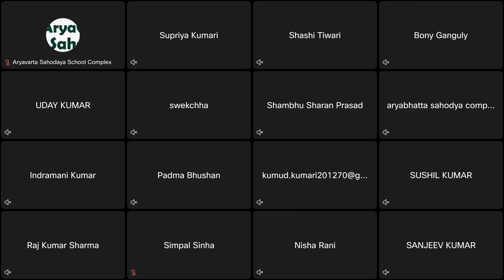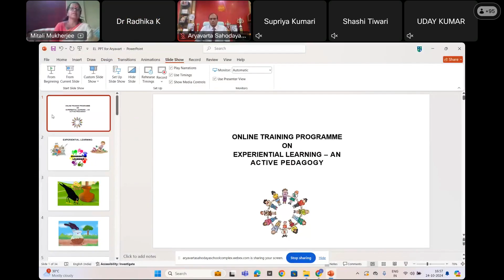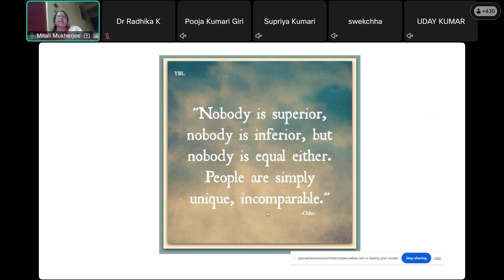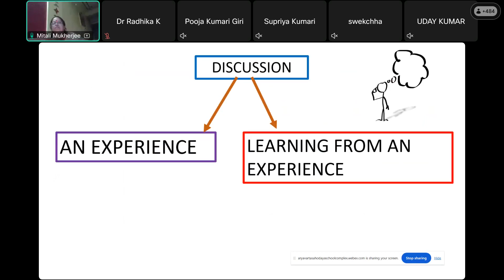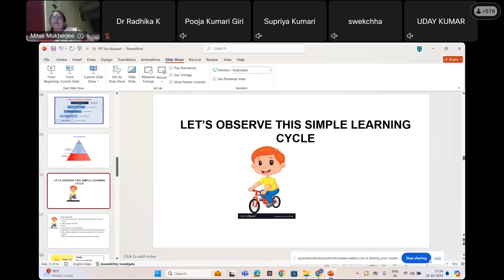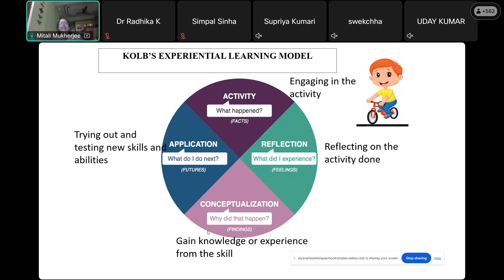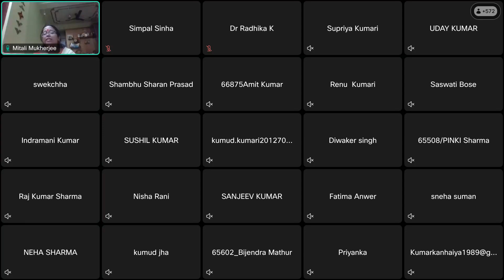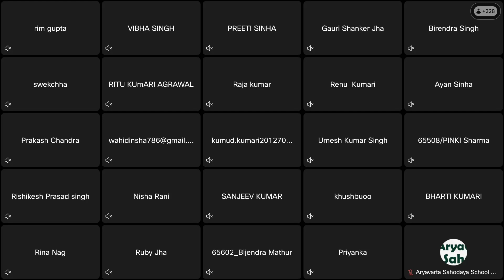34th Online Training (2024-25) on Experiential Learning An Active Pedagogy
34th Online Training (2024-25) on Experiential Learning  - An Active Pedagogy
DATE - 24/10/2024
TIME - 5:00 PM TO 6:00 PM
RP - MS. MITALI MUKHERJEE